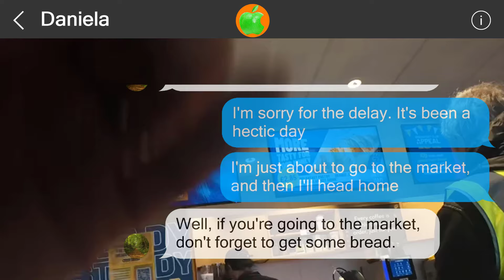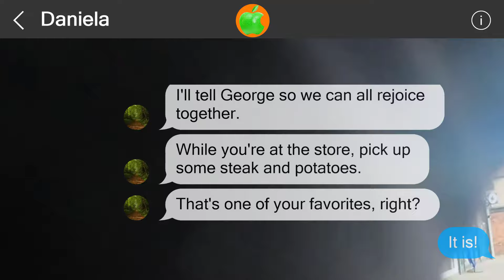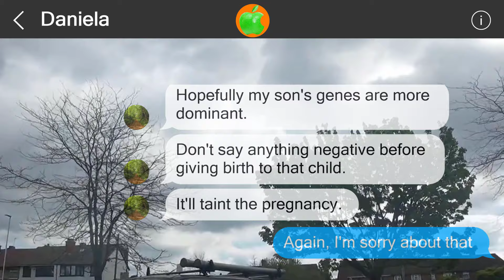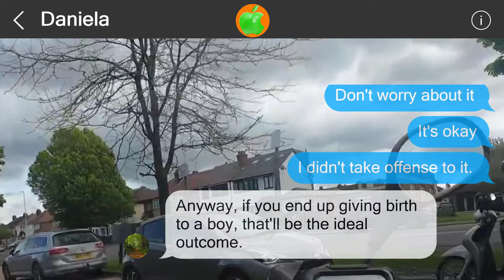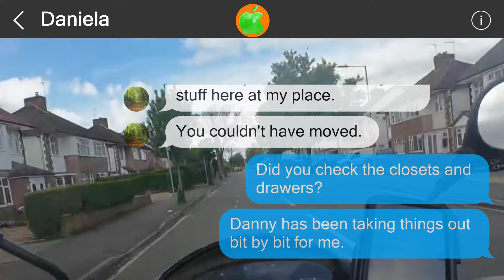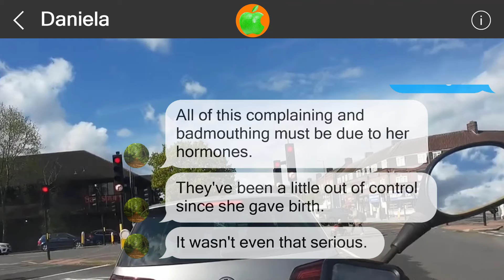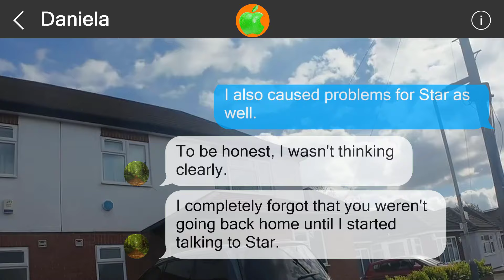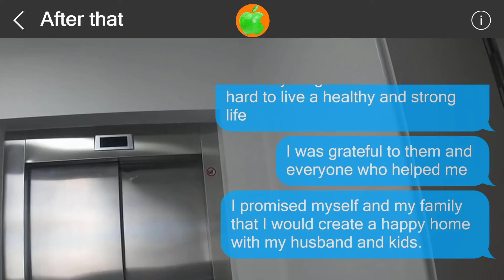Mistakes cannot be undone #516600